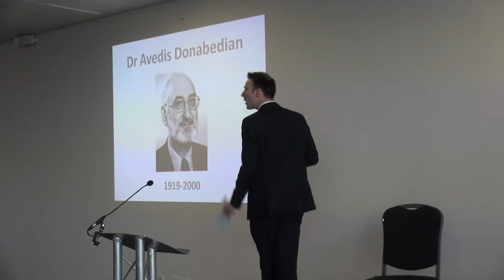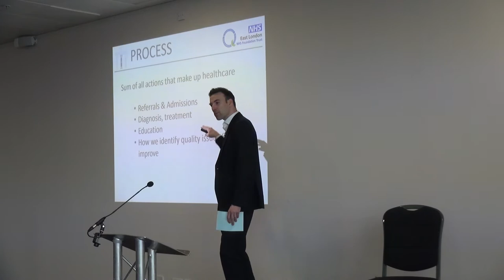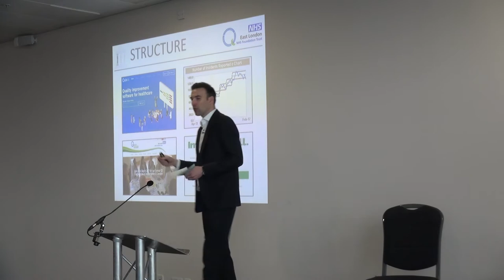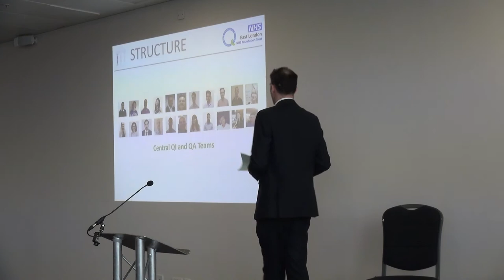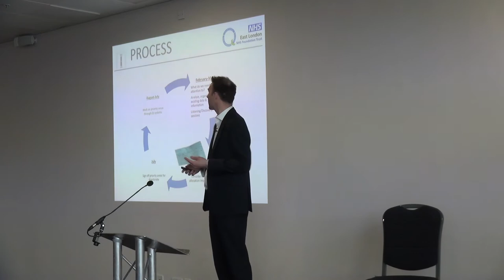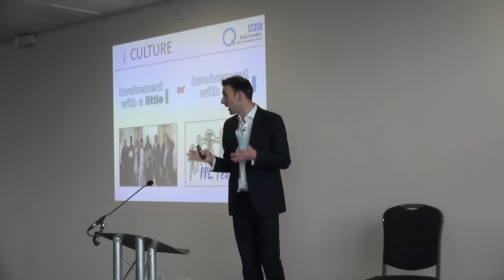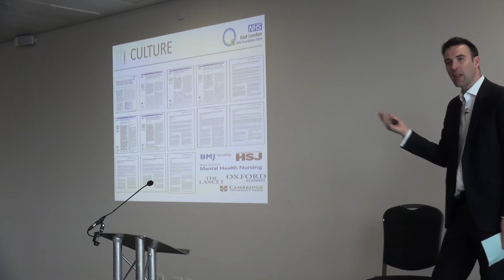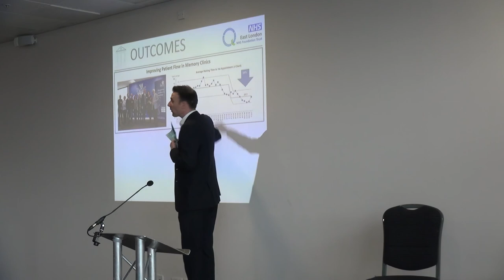Structure + Process + Culture = Outcomes - breakout session by James Innes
Session led by James Innes, Associate Director of Quality Improvement, with the participation of colleagues from the City & Hackney Adult Mental Health Service